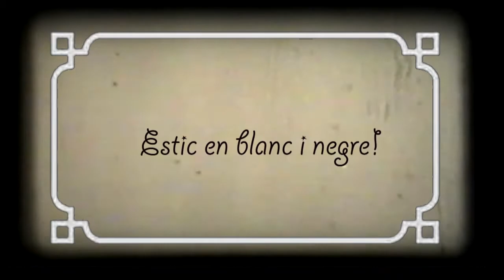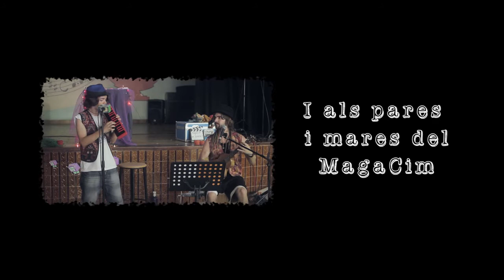MagaCim - Programa final de la tercera temporada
L'últim programa de la tercera temporada del MagaCim va a ser en directe!!
Entrevistes, actuacions d'artistes, cinema... i molt més!!